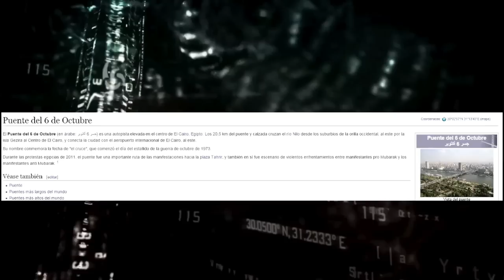TODO SOBRE BLACK OPS III |¡ ÚLTIMAS NOTICIAS - CAMPAÑA, OLD GEN, MAPAS Y MÁS! - ByCaLitos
¡ABREME!

CHAVALES ESTE ES EL LINK EN EL QUE DEBEIS REGISTRAROS PARA POCO A POCO AYUDARME A GANAR LA XBOX ONE( IMPOSIBLE XD)

►Si te ha gustado el video un LIKE POTENTE!

¿100 likes?

Mi reto es llegar a los 5K, si llego algún día, vosotros seréis los que os lo merecéis :^)

Skype: Bycalitos79
PSN: calitos79( pon soy sub si no no agrego xd)
¡CANCIÓN INTRO Y OUTRO VARIADA!